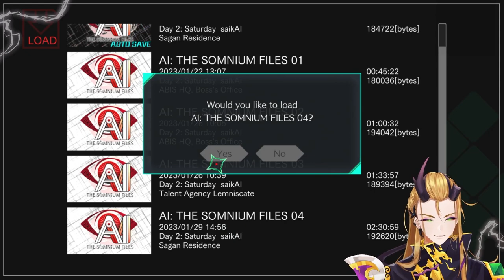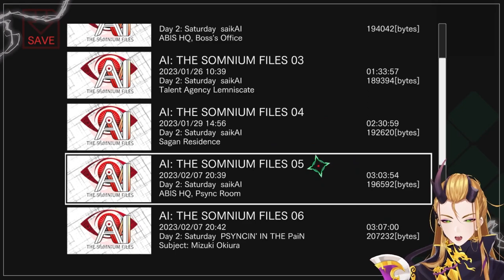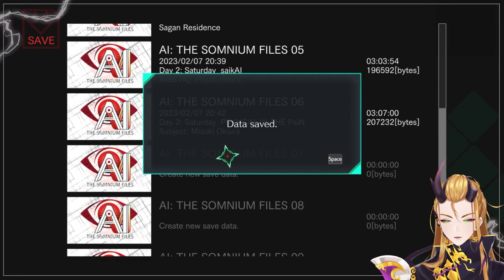6 Minutes w/World's Worst Mom | AI: The Somnium Files Ep. 4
Leizu Shen starts his first Youtube Exclusive Series with AI: The Somnium Files! Episode 4 Has us diving into a new Somnium; this time with a time limit! Let's uncover the truth of this mind-bending Murder Mystery together!

STREAMS START AROUND 3PM EST (GMT - 5) WED - SUN